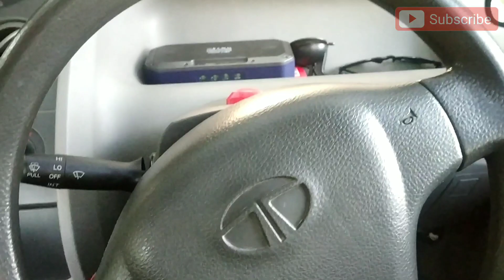कार कभी चोरी नहीं होगी सिर्फ ये करो, nano कभी चोरी nahi hogi 10 tips to prevent car theft, boby g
To Guys___ I Hope Yea Video Aap Ko Pasand Aya Hogi .

On :_________

Your Quarry:-
Tata nano vlogs
Tata nano
tata nano 2020how to prevent car theft how to prevent car being stolen how car are stolen how thief breaks lock how thives steal cars how thief breaks car window how to prevent car stealing car theft caught on cctv camera professional car thief car ki chori car chori car kaise churate hai car ko chori hone se kaise bachaye kya kare kaise karte hai कार चोरी कैसे होती है कार चोर कार  चोरी कैसे करते है  कैसे चुराते है कैसे बचाए कैसे रोके  चोरी होने से कैसे रोक सकते है
how to save car
 save car from thief
  best car security car gear lockcar thief car theft car chori car chor live car theft car security system central lock grand theft auto car preventing tips tips to prevent car from theft car thefts stolen cars car theft prevention devices car theft prevention tips anti theft devices anti theft security alarm steering lock wheel lock gear lock hand brake lock car life hacks car repair car diy maintenance car stolen anti theft how to stop car theft how to theft-proof your car